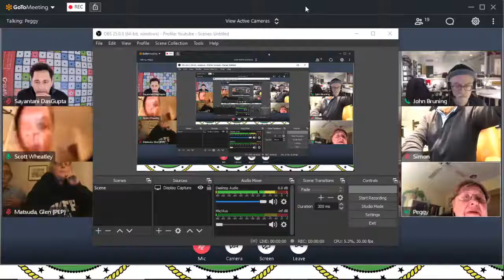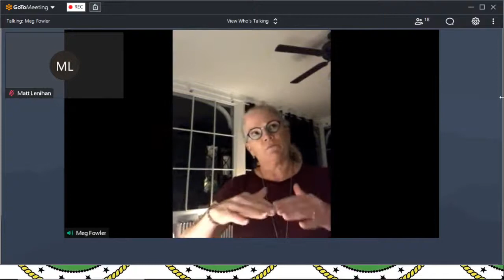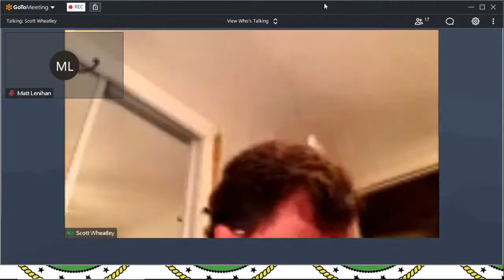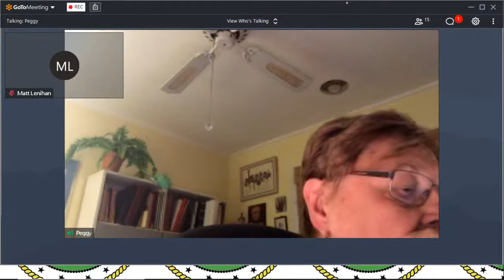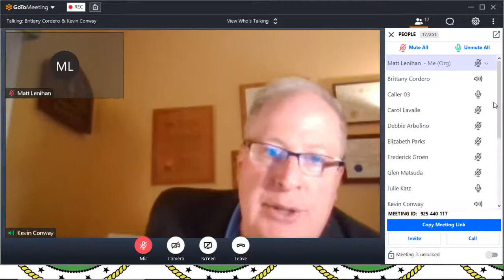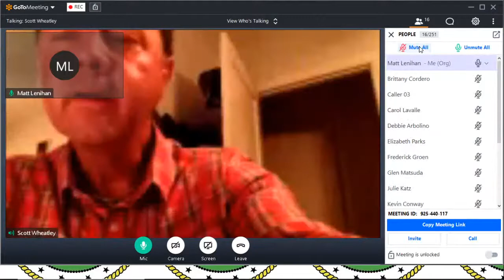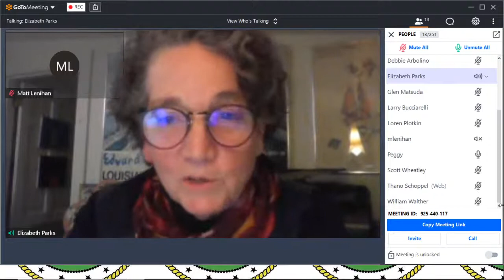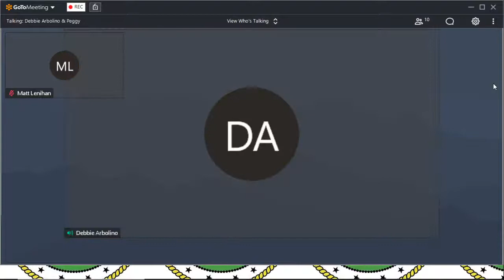Town of Orangetown- HABR- 10/13/2020